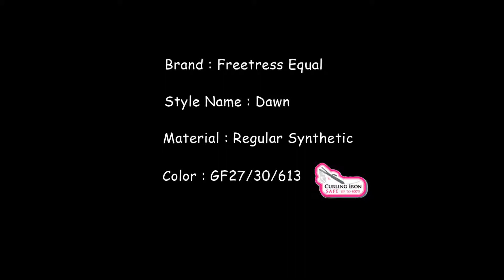Freetress Equal Lace Front Fresh Hair Line - Dawn GF2730613